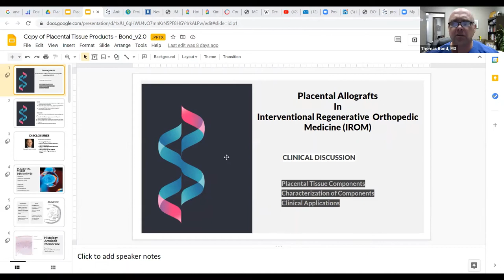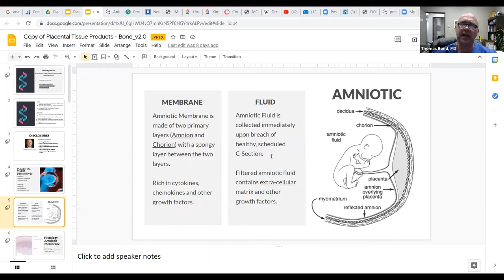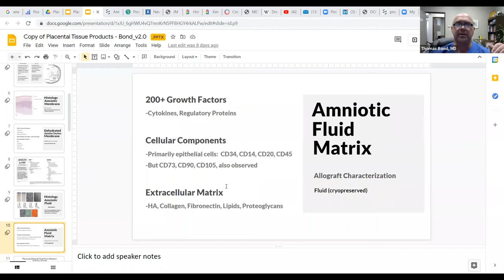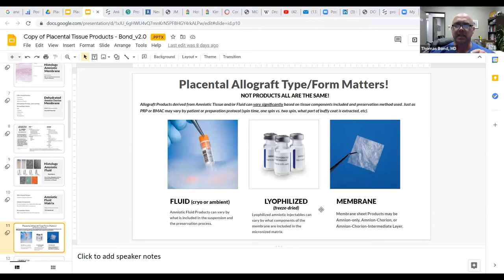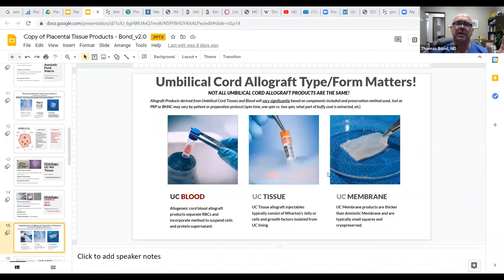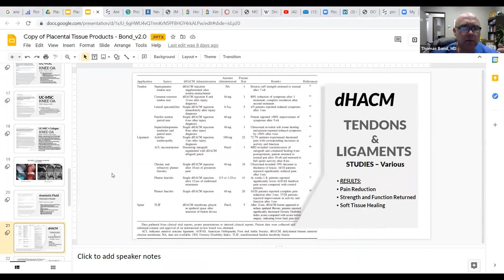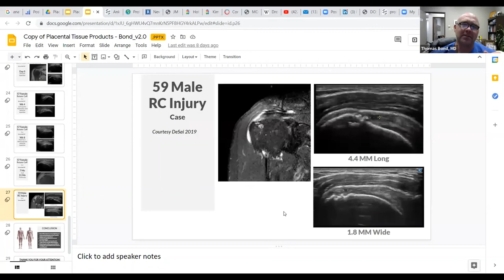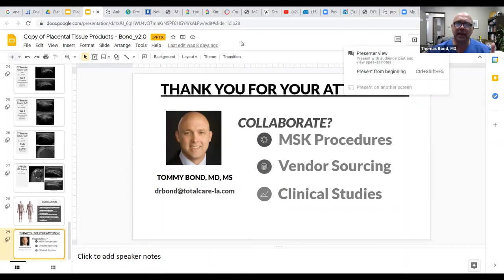Dr. Thomas Bond talks about Placental Tissue Allograft for MSK Conditions